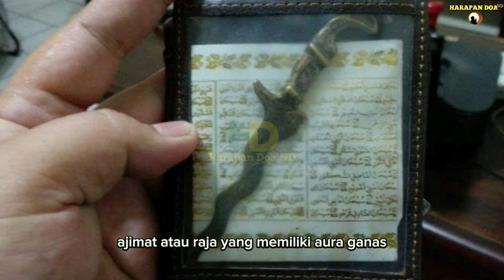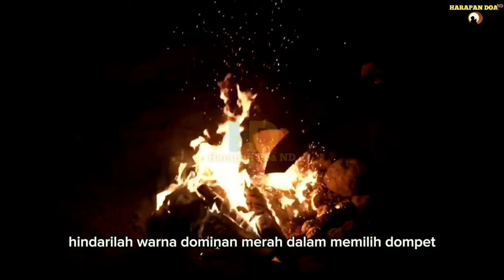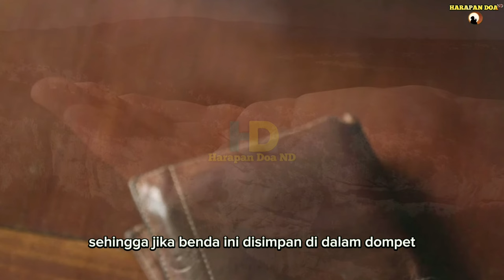AWAS INI JANGAN ANGGAP REMEH !!! Benda Pembawa Sial Dalam Dompet Penghambat Rezeki